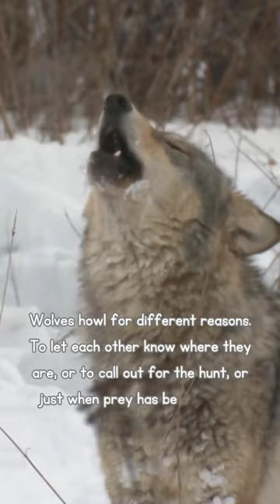Learn about the arcitic Wolf , Real Arctic Animals! facts about arctic animals for kids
The Arctic wolf (Canis lupus arctos) is a subspecies of the gray wolf and is specially adapted to survive in the harsh Arctic environments, including the tundra and Arctic ice.

Learning about Animals: Interactive stories for toddlers!